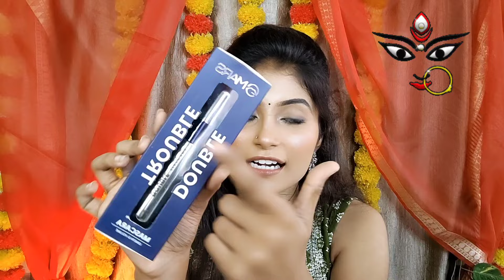দূর্গা পূজার আগে Nykaa & purple থেকে ১২,০০০/- টাকার shopping করলাম😱❤️//Durga Puja special nykaa haul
দুর্গা পূজার আগে কি কি জিনিস কিনলাম,
দূর্গা পূজার কেনাকাটা, দুর্গা পুজোর আগে কি কি মেকআপ কিনলাম

💖চলো বন্ধুত্ব করি👇🥰

📸Shot on- iqoo z5(Android)
💡Light - Digitek ring light (18inch)
📱Editing - inshot
🤩Thumbnail- Picsart